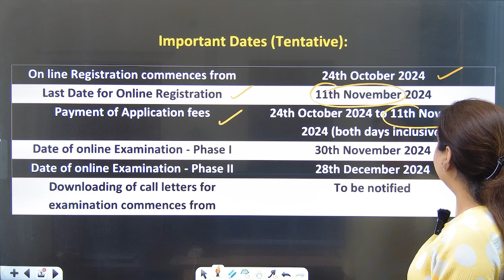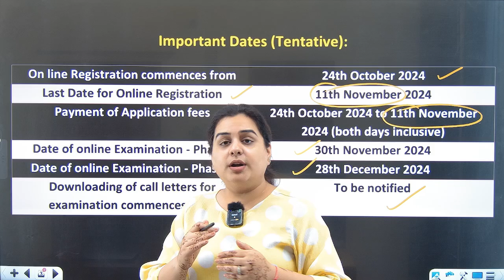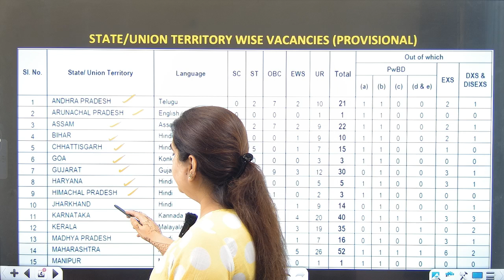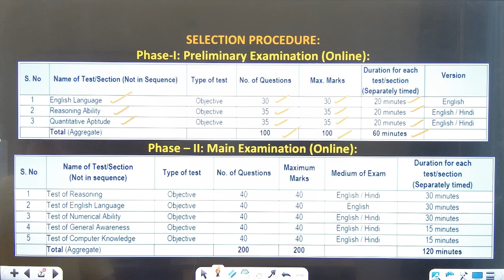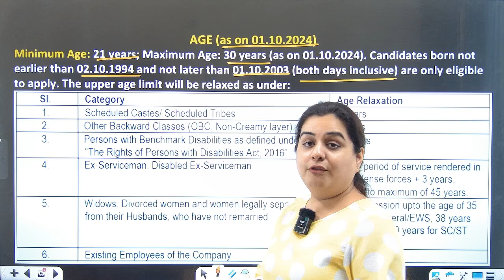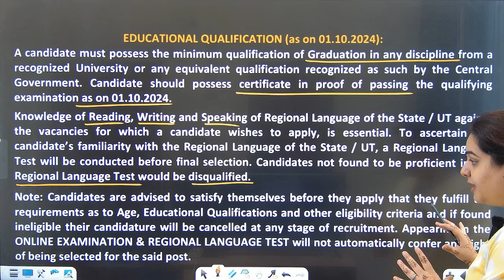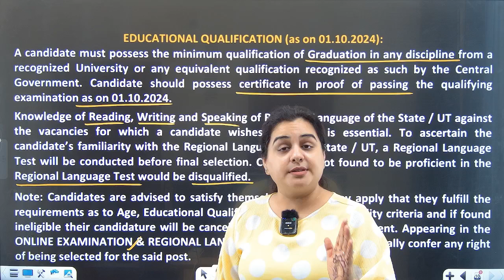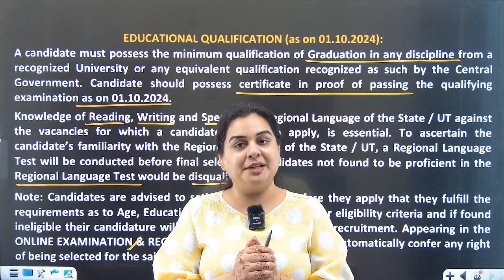NICL Recruitment 2024-25 | NICL Assistant Job | Sab Janiye Ek Video Mein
NICL Recruitment 2024-25: Crack the IBPS Exam and Land Your Dream Job
Are you looking for a stable and rewarding career in the insurance industry? Then the NICL Recruitment 2024-25 is the perfect opportunity for you! The National Insurance Company Limited (NICL) is hiring for Assistant positions across India, and the Institute of Banking Personnel Selection (IBPS) is conducting the exam.
Important Dates:
 * Online Registration and Fee Payment: [Start Date] to [End Date]
 * Exam Date: [Date]
Vacancies:
A total of 500 vacancies are available across India.
Syllabus:
The exam syllabus for the NICL Assistant Recruitment is the same as that of all bank prelims and mains exams, including the SBI PO and IBPS PO.
Video Content:
In this video, we will provide you with detailed information about the NICL Recruitment 2024-25, including:
 * Important dates
 * Vacancies
 * Syllabus
 * Exam pattern
 * Preparation tips
We will also share some of the most important questions from previous year's exams.
Call to Action:
If you are interested in applying for the NICL Recruitment 2024-25, please click on the link below to register:
Don't miss out on this golden opportunity to build a successful career in the insurance industry!